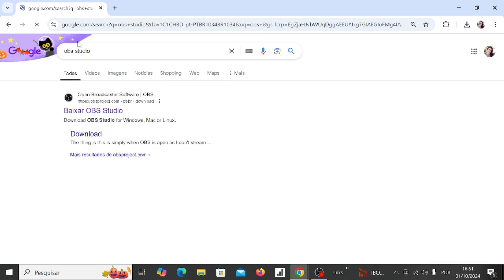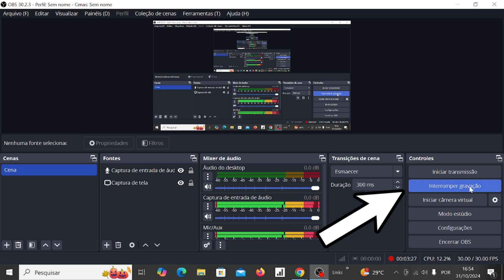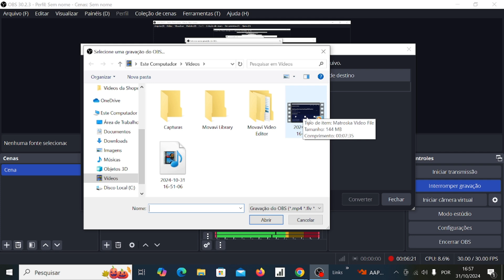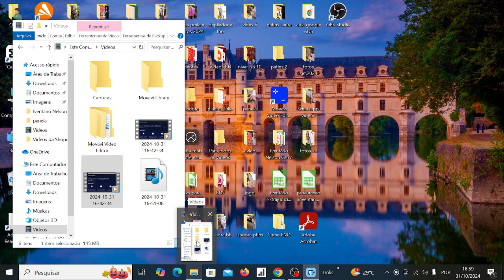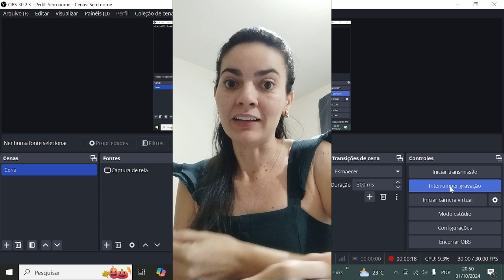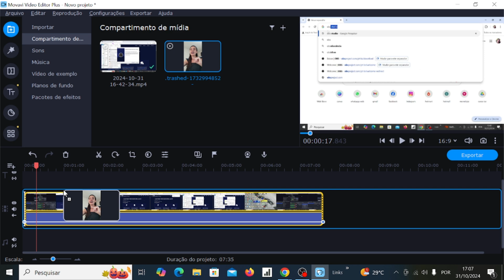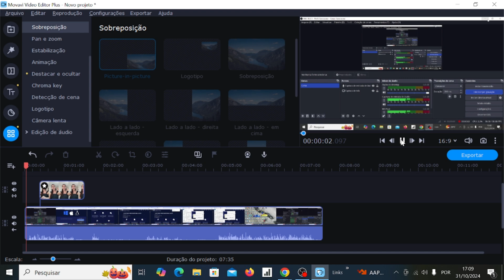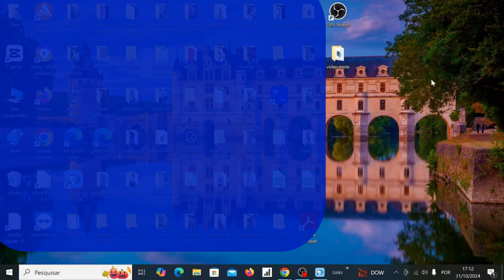🔥Como GRAVAR aTELA do computador, aparecendo OU não no canto da tela?✅O melhor programa até agora!✅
✅O melhor programa para GRAVAR a TELA do seu computador, aparecendo ou não no canto da tela, super facíl e rápido Grátis:

✅Cursos🔥🔥

Nesse Tutorial vou mostrar o melhor programa para gravar a tela do seu computador e também, como você vai filmar o seu rosto para aparecer no cantinho da tela com ou sem Webcam.